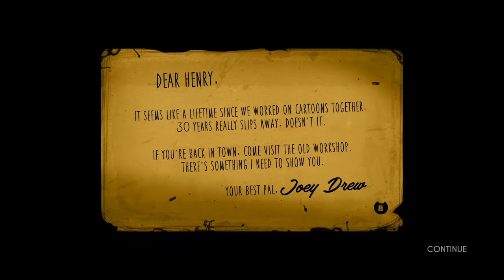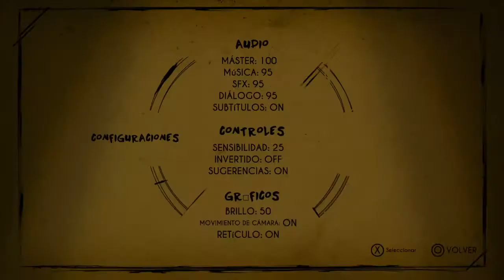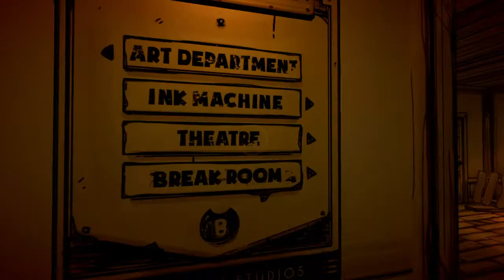El Infierno Me Espera En El Taller!!! Bendy And The Ink Machine Cap 1